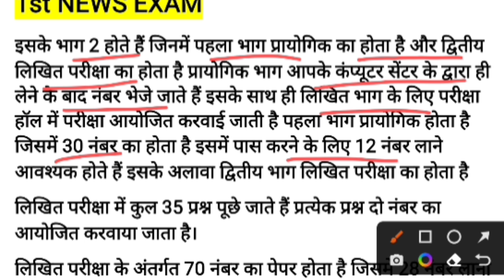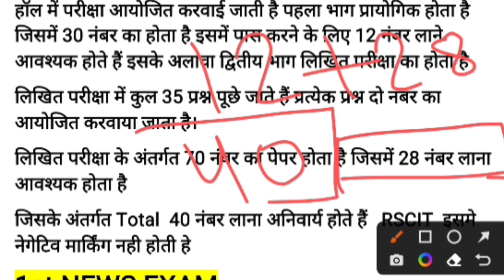RSCIT Passing Marks 2023/RSCIT ANSWER KEY/ Rscit passing marks/PASSING MARKS RSCIT/rscit latest news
1st NEWS EXAM 👆

rscit passing marks 2023
rscit marks 2023
rscit ans key
rscit paper passing
rscit pass hone k liye kitne nbr jruri h
rscit computer course m pass kitna nbr chay
passing marks rscit 2023

RSCIT ANSWER KEY
RSCIT CUT OFF
PASSING MARKS RSCIT
EXAM ALERT

rscit paper ans key today
rscit ans key 10 Feb  2023
rscit ans key latest
rscit ans key
rscit paper solution
rscit question ans
rscit ans

rscit answer key 2023
10 feb rscit answer key
rscit pas marks 2023

Rscit exam 22 may 2022 Anser key
 rscit answer key 22 may 2022
rscit answer key today answer key

RSCIT Answer key 22 May 2022 Rscit Answer key today
RSCIT AnswerKey 22 May 2022 for all set

Rscit 31 July 2022 Vmou Official Answer Key | Rscit Exam Answer Key 2023 |
Rscit Paper Answer Key|
 Rkcl Vmou Answer Key
 Rscit 31 July 2023 ,
Vmou answer key 2023 ,
 31 July 2022 answer key Today ,
Rscit 31 July 2022 Answer Key RscitAnswerKey31July2023 RscitAnswerkey RscitAnswerKey12feb2023 RscitAnswerKey2022Today VmouAnswerkey2023 RscitAnswerkeyToday Vmoukotarscitanswerkey RscitAnswerKeyToday TodayAnswerkeyRscit Rscit31July2022ANSWERKEY Rscit answer key ,
 Rscit 31 July 2022 answer key ,
Vmou kota Rscit 31 July 2022 answer key , answer key ,
Rscit 31 July 2022 answer key with solution , Rscit 31 July 2022 Exam today , answer key Today exam Rscit
RSCIT Answer key 22 May 2022 Rscit Answer key today | RSCIT AnswerKey 22 May 2022 for all sets A, B, C, D. RSCIT Answerkey 22 May 2022 RSCIT Exam Answer Key 22 May 2022 for